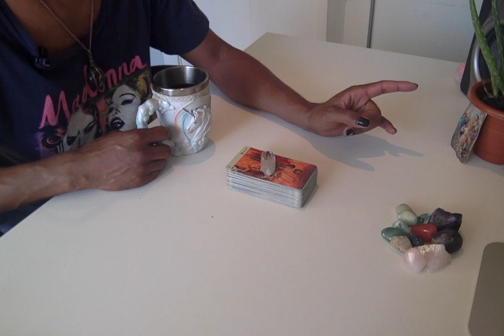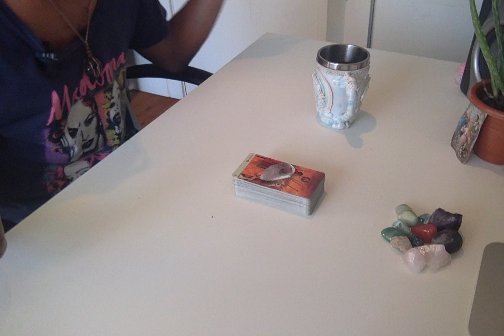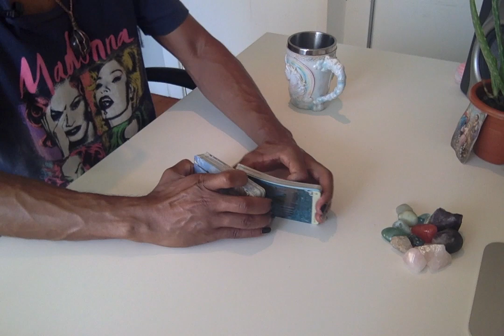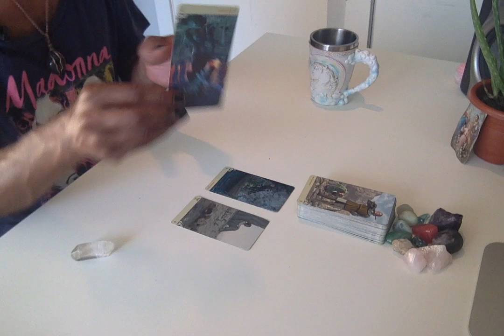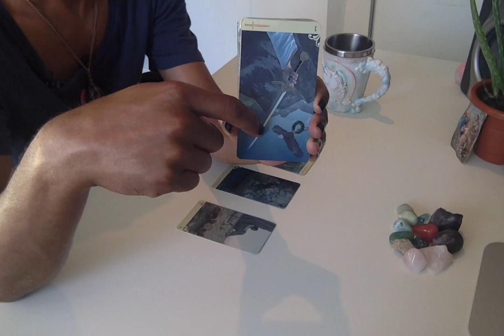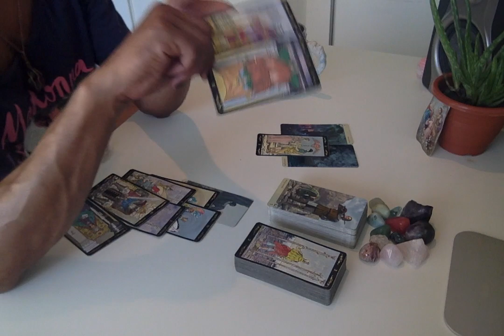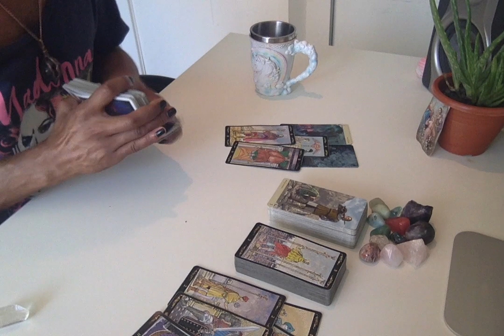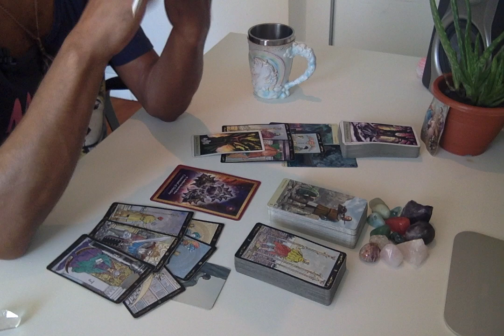Morning Coffee - * Game Recognize Game!! * - 7/30/19 Daily Reading